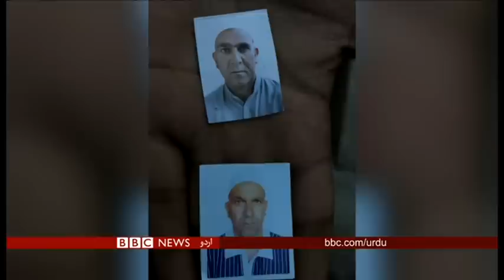کشمیر: مظاہرے میں ہلاک ہونے والے ایک شخص کے خاندان سے ملاقات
انڈیا کے ز یر انتظام کشمیر میں ایک مظاہرے کے دوران ہلاک ہونے والے ايک شخص کے خاندان والوں سے بی بی سی کے عامر پیرزادہ اور نیہا شرما نے ملاقات کی۔